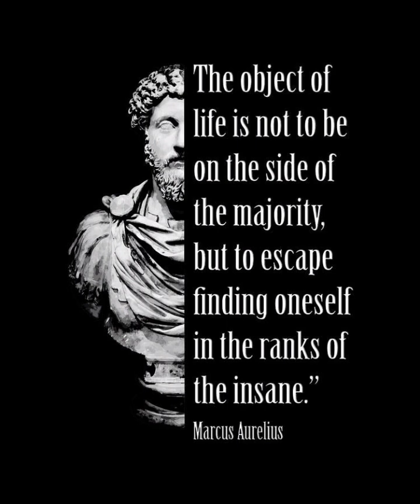Discussing a brief quote from Marcus Aurelius